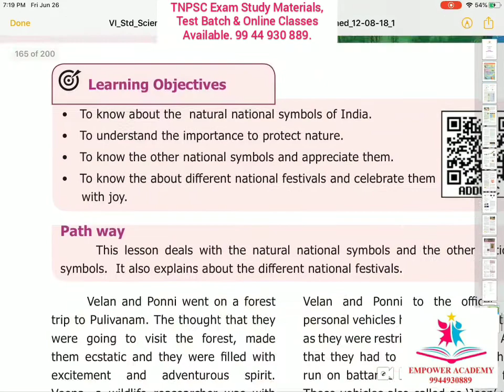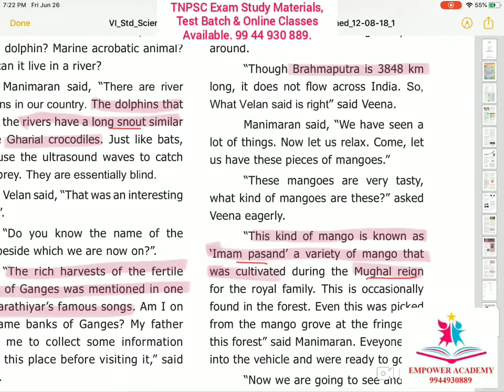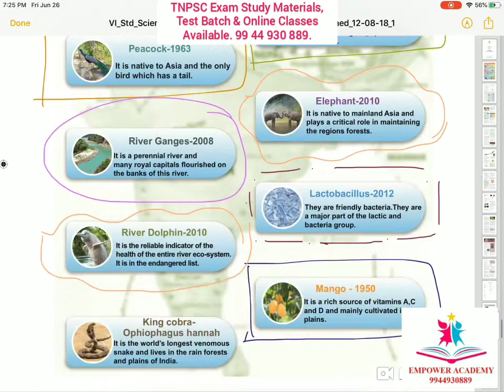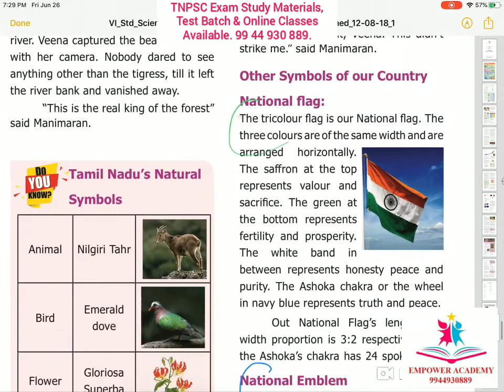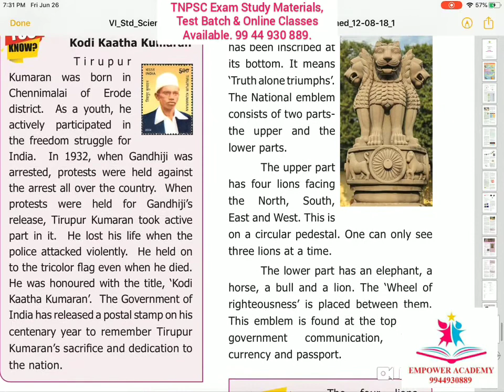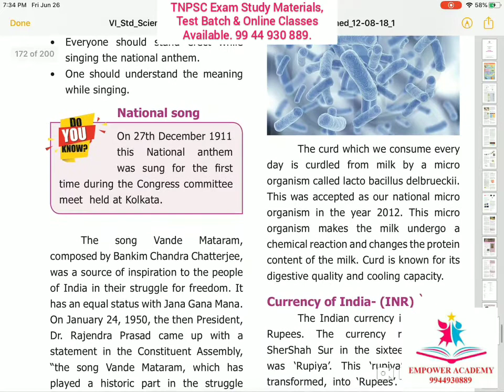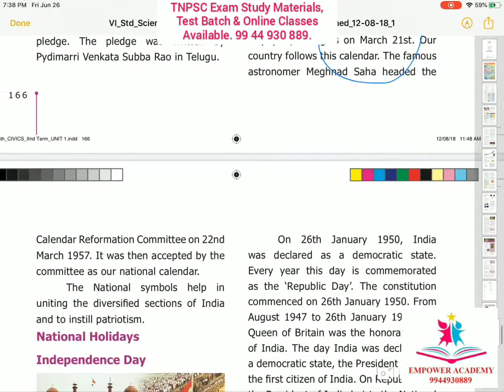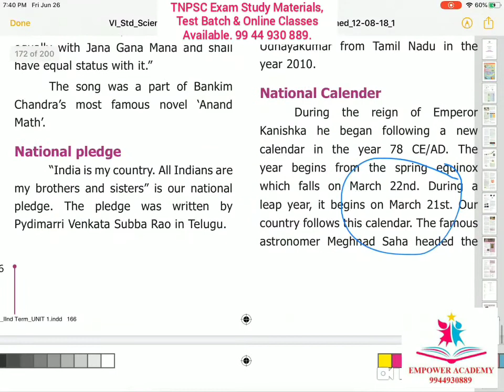TNPSC Gr 1,2,2A&4 Prelims || Gr 1 Mains National Symbols|6th std Term 2|| Indian History